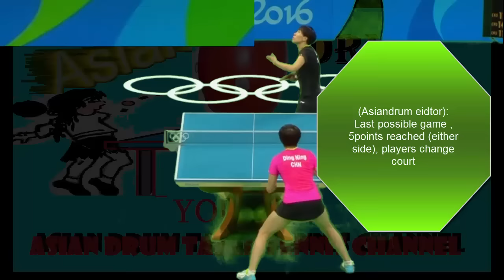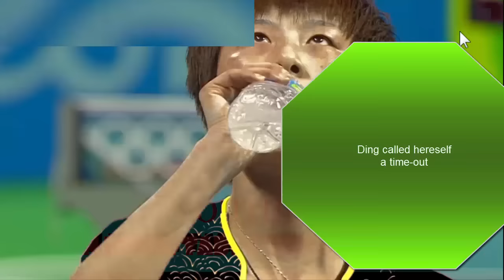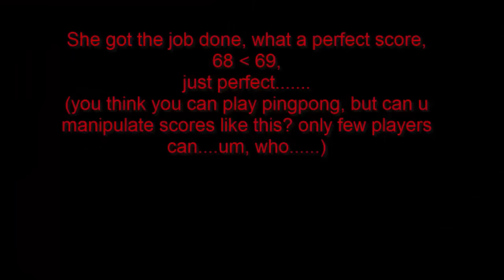[TT sngl] リオFinal, Ding Ning (Game 567) Li XiaoXia LXX,女子シングルス決勝 (5.6.7ゲーム)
TT ALPK, Women Singles Final. リオ 2016
(At 6:53) Li XX is expression-less,  interesting to see.